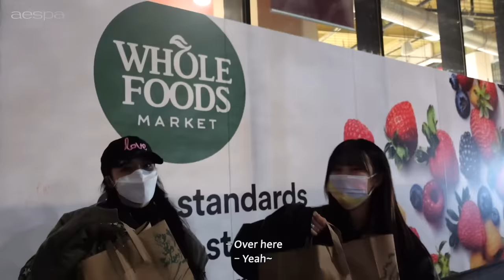aespa in New York✨ㅣNew York VLOG Pt.2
aespa official